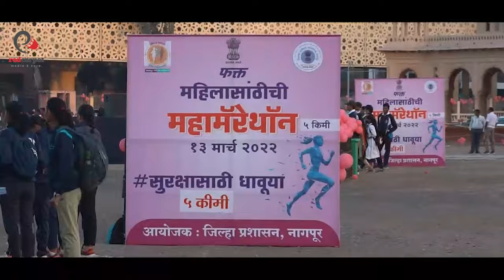Woman Marathon 2022 Break The Bias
Competition is what makes us work harder. The end result of winning is a prize that grabs our focus towards the journey leading towards it. A race always brings out the competitive side of people. Here are some glimpses of women showing their empowerment and stamina by the path of marathon 2022

An Event Managed by; Red Carpet media &corp.